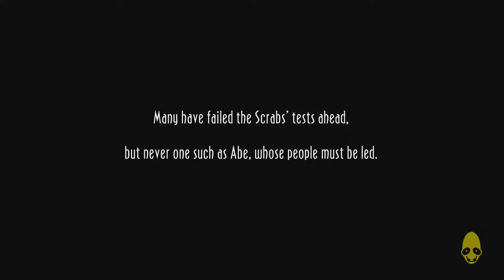Oddworld: New 'n' Tasty - Part 5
Song: Brig - Spoil
Provided by: NCS